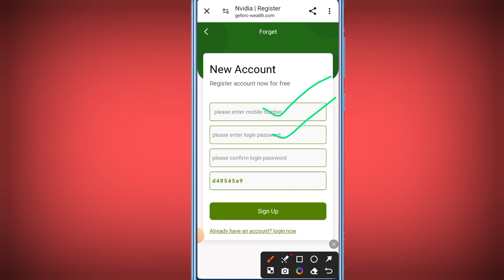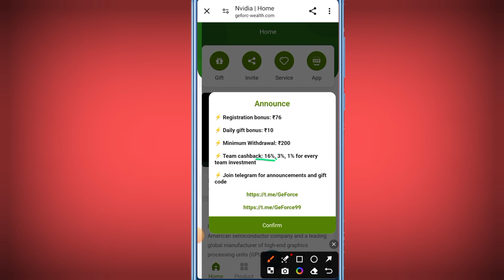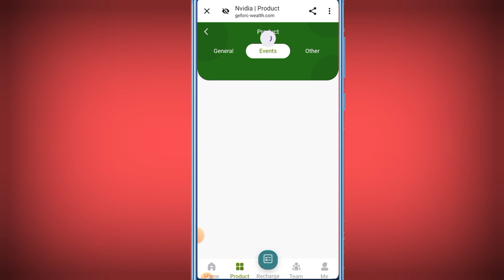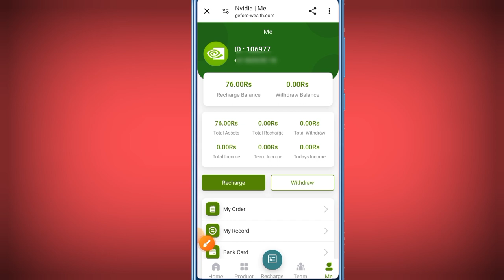2024 BEST Earning App lounch, हर दिन पैसा कमाना है तो ये ऐप best है payment Verified app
nvidia app real or fake full details and payment proof

earning app

2023 best self earning app

Cover Topic :-

2024 best earning app

Your Queries-

earning app

earning app

earning app

earning

Tags -

Payment proof

Online earning

Daily income

new app